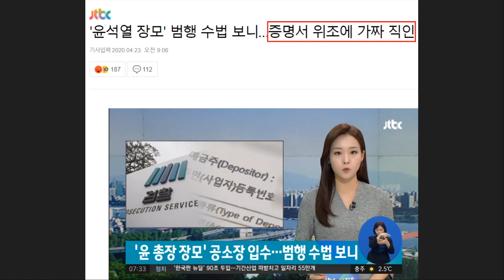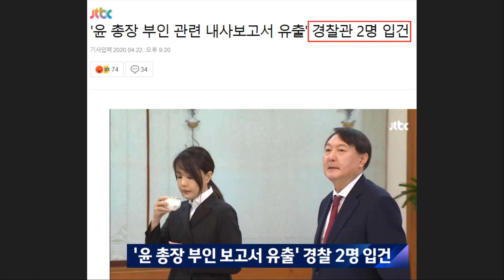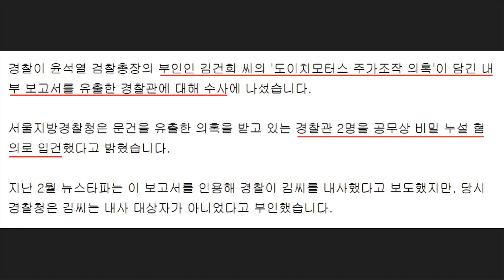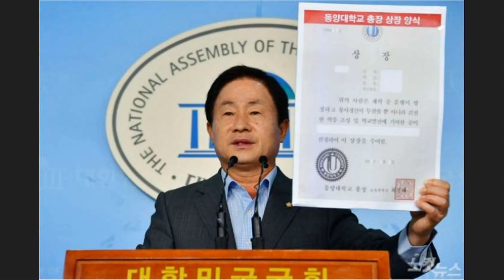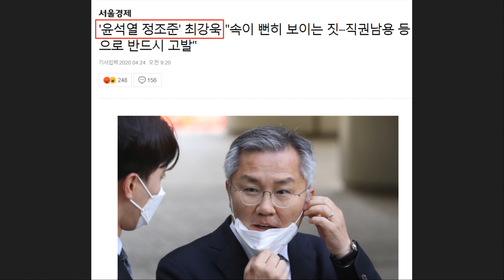윤석열 검찰 '황운하 압수수색'으로 욕 먹는 이유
최근 윤석열 검찰총장이 황운하 더불어민주당 당선인 압수수색을 진행했습니다. 하지만 윤석열 검찰총장을 향한 비판이 쏟아지는 상황인데요. 그간 장모와 부인을 대하는 모습과 민주 진영 사람들을 대하는 게 180도 달랐기 때문입니다. 내용을 요약해봤습니다.